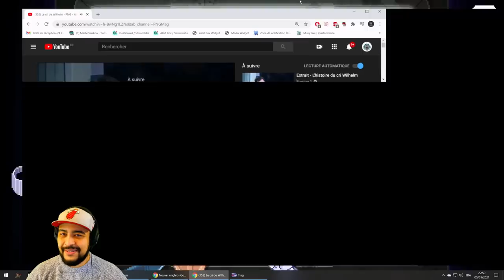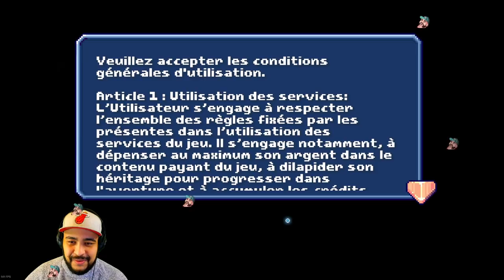There is no game - Partie 1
Rediffusion du let's play de There is no game  réalisé sur Twitch !

▼▼ SUIS MOI! ▼▼
▲▲ SUIS MOI! ▲▲